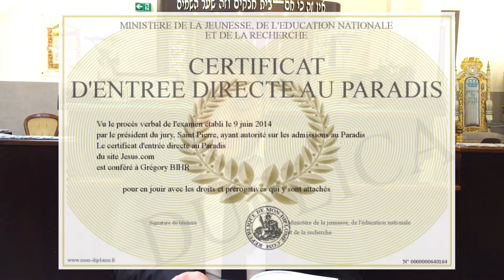Cours de Torah Pirké Avot - "Les vigiles du Gan Eden" - Rabbin Dov Elbeze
Beth Hamidrach Ohel Avraham - L'Etincelle - Centre Communautaire Rachi de Saint-Mané